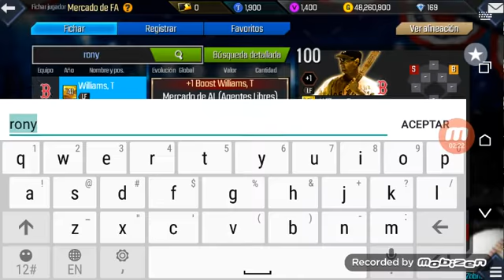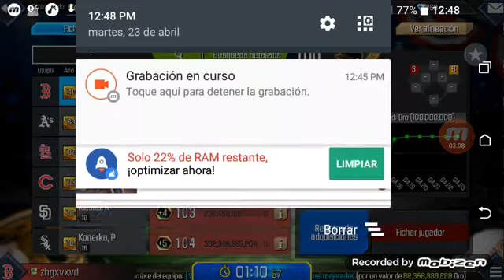Como comprar jugadores mlb perfect inning 2019